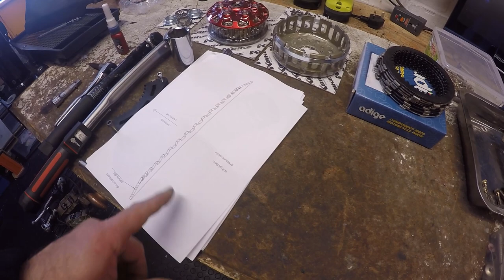Ducati Tech Advice - How to fit a Slipper Clutch to a Ducati - 748, 9XX, 1098, ST2 Etc....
Hi Everyone, dedicated this next video in the Ducati ST2 rebuild to focus on a tech advice video that will guide you through how to install a new Slipper Clutch to a Ducati engine, in this example my 944cc engine

I am fitting the Kbike 6 spring ball and ramp style slipper clutch

In the video I take you through what came with the clutch, the plate pack I am using and all the tools necessary to complete the installatiion.

The installation is similar to most of the generic ball and ramp type clutch currently on the market for Ducati's

This clutch can be used in a wide variety of Ducati bikes thanks to its construction and the parts included, this includes Monsters, the ST range, Hypermotards, 748, 916, 996, 998, 900SS to name a few

Apologies for the constant reference to the clutch basket as a hub but hopefully I have added correction text over the top of these grammatical errors 🤣🤣